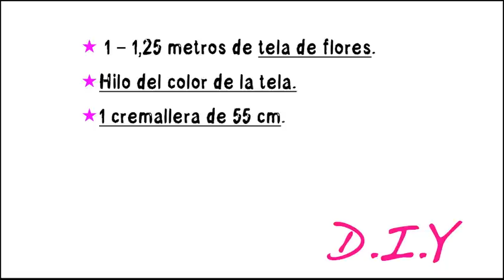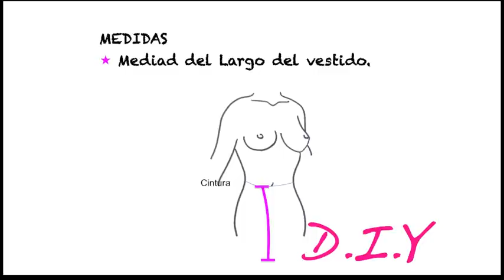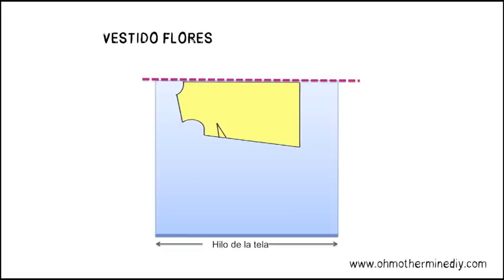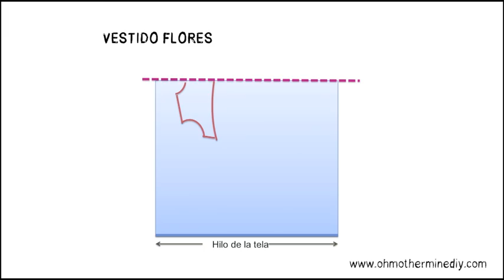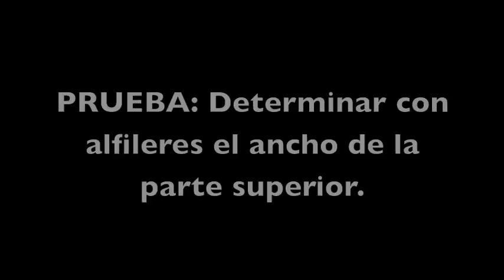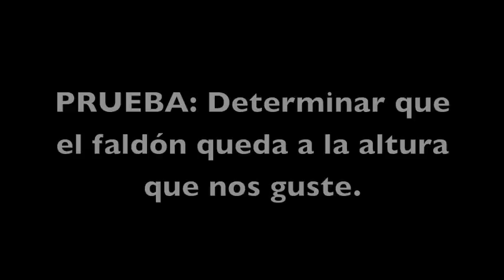DIY Ropa: Cómo hacer vestido de flores (patrón incluido)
DIY Costura de ropa mujer: Cómo hacer vestido de flores (patrón incluido). Despliega la descripción para obtener toda la información!!!